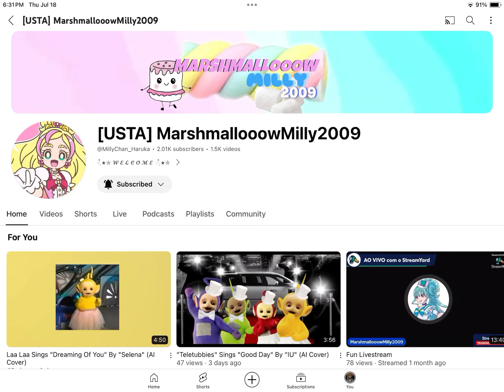Shoutout To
Gift For: @S1LLY_T3LETUBB1ES_L0VER